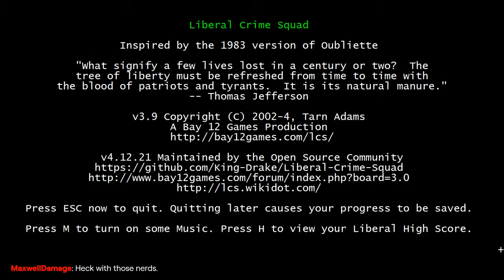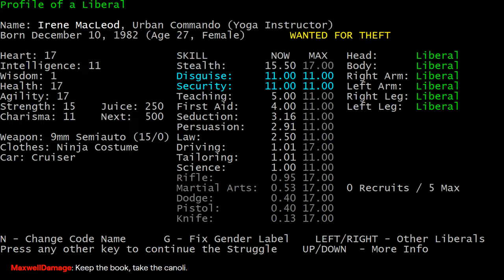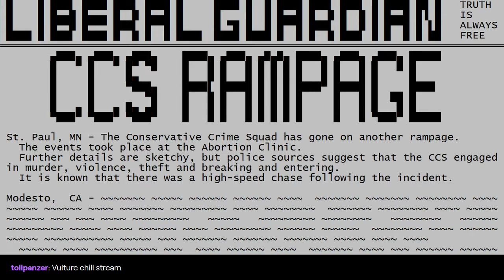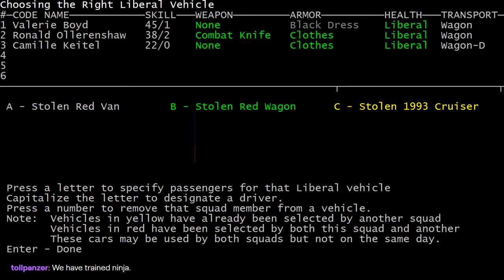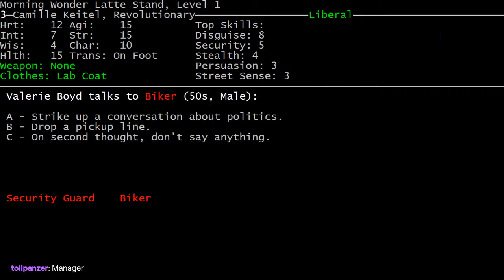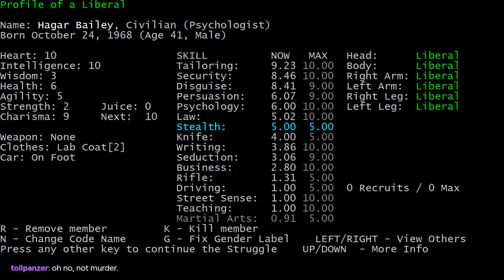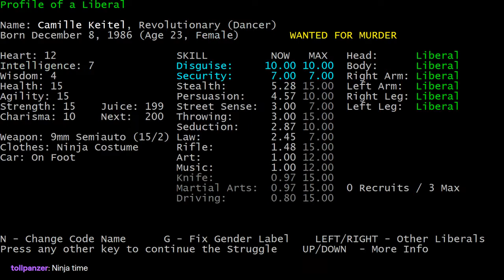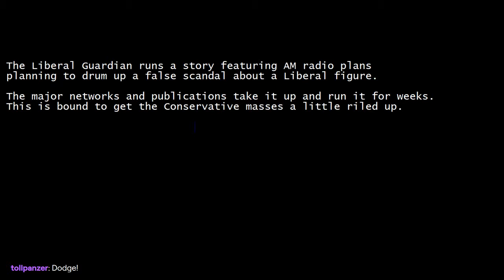Let's Play Liberal Crime Squad Run 3-05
How's our murdering going?